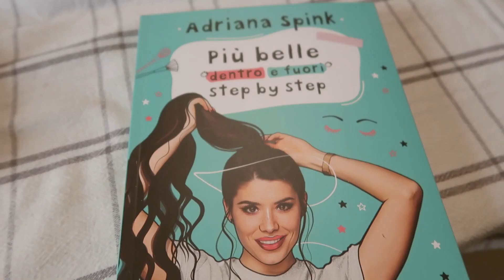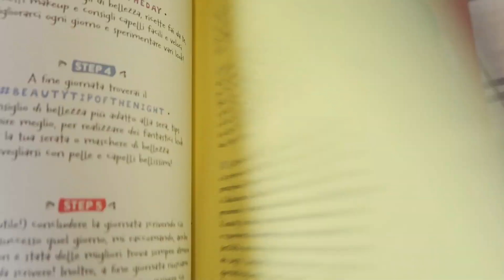🌸 FIM DE FERIAS | VOLTAMOS ITALIA | Kesia Silva - Vida na Italia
Link do livro

Me chamo Francielle KESIA SILVA Freitas, tenho 26 anos (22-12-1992) sou mae de uma princesa que se chama Alice Bignotti (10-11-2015) e sou casada com o Luca Bignotti, italiano, pai da Alice :)
Amo morar na Italia e so voltaria a morar no Brasil em ultimo caso!
Sou mineira de Jaiba, uma cidadezinha pequena localizada proximo a Bahia, Montes Claros etc..
Vim morar na Italia ha 5 anos atras (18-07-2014)
Conheci o Luca no Brasil, trabalhamos 'na mesma' empresa sendo ele na matriz aqui na italia e eu na filial no Brasil!

Conto mais sobre a nossa historia no video abaixo

\\ Assista tambem

\\ O que uso nos meus videos

• Canon G7x mark II para os vlogs
• Câmera Canon 700D
• Editor Filmora